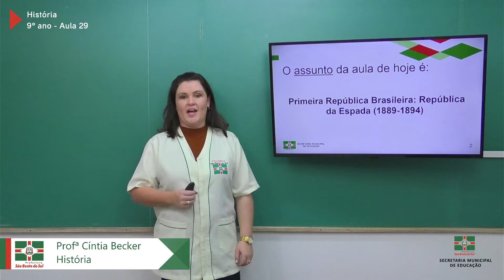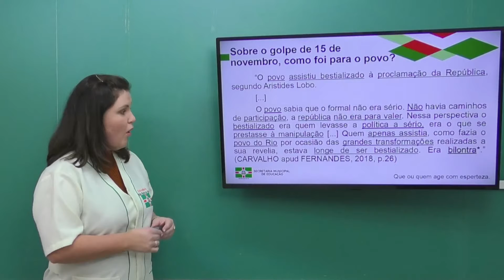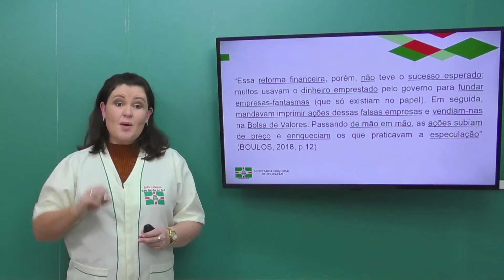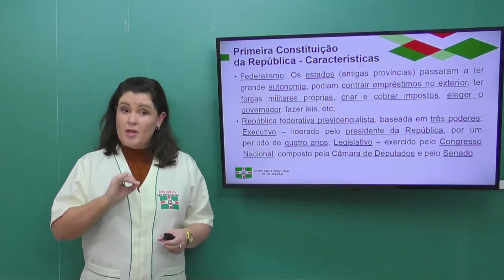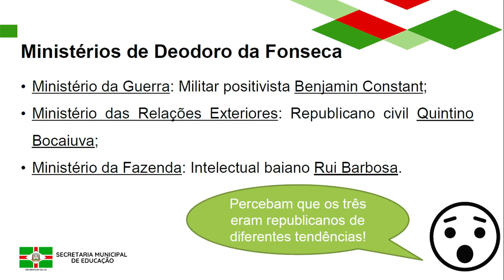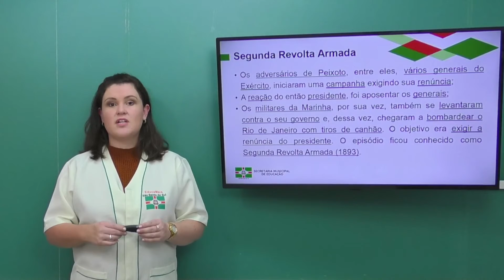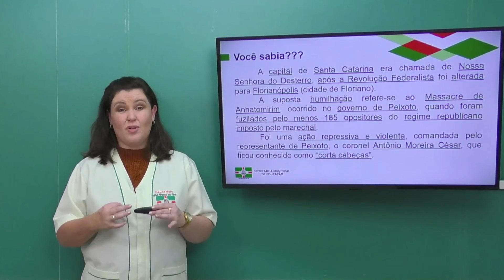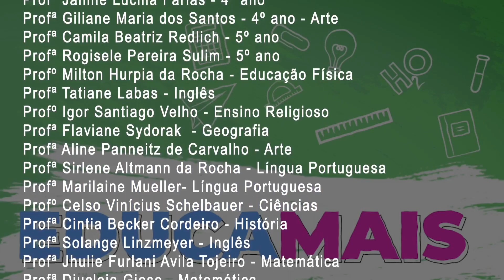9º Ano | História | Aula 29 | Primeira República Brasil - República da Espada